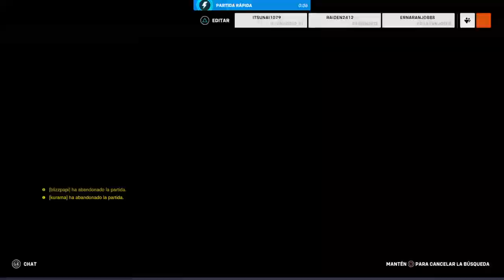EL TRIO VINAGRETA 🐝🦔🍈👹 (Overwatch 2) / Con Xavi y Unai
Jugando a Overwatch 2 junto a mis amigos Xavi y Unai :)